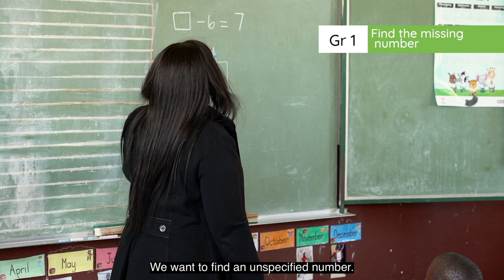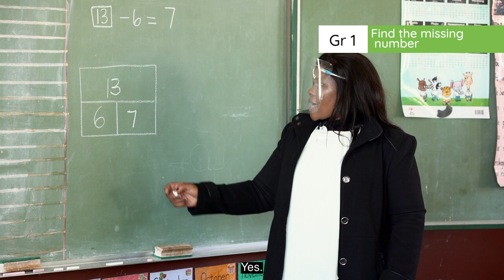4.1.2 Find the missing number